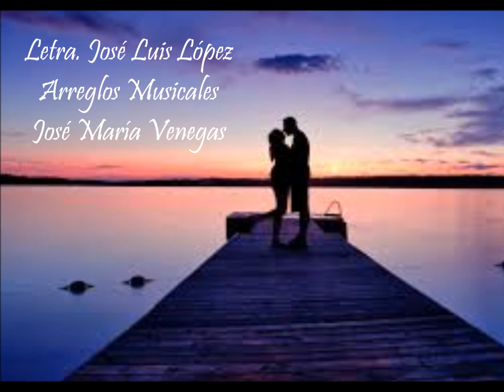Mala Suerte. El Fénix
El propósito de José Luis López es vender la letra de sus canciones ineditas para que el grupo o solista  que las adquiera les haga los arreglos de acuerdo a su gusto, son canciones de genero variado, entre  ellos esta el bolero, la cumbia, la balada romántica.